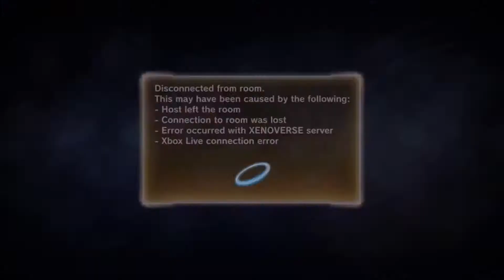Dragon Ball Xenoverse 2 Gameplay 50 Zangya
Xbox One Gamertag - TGangser